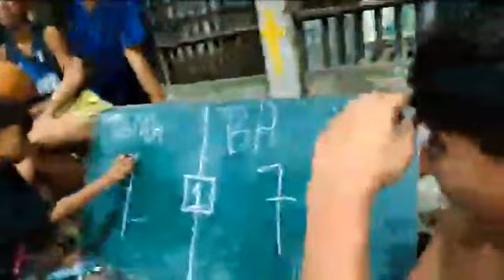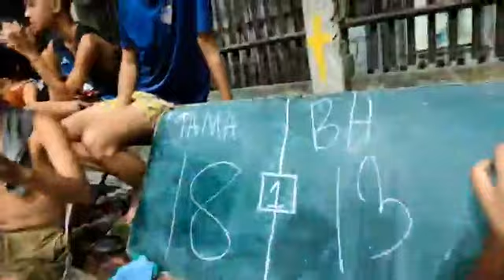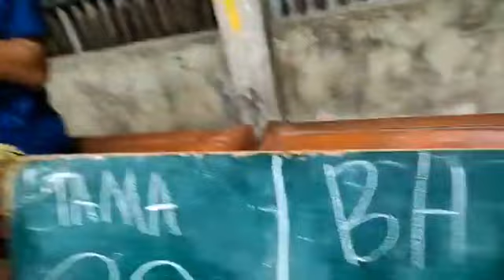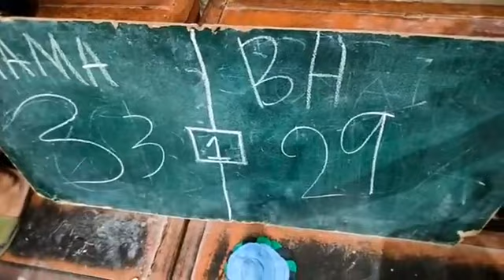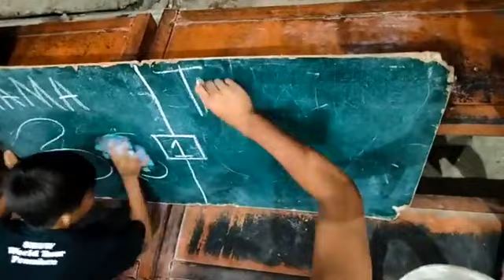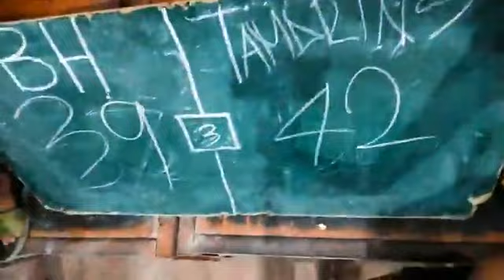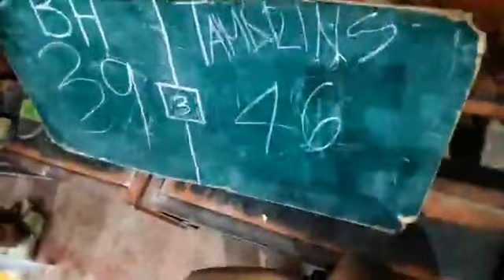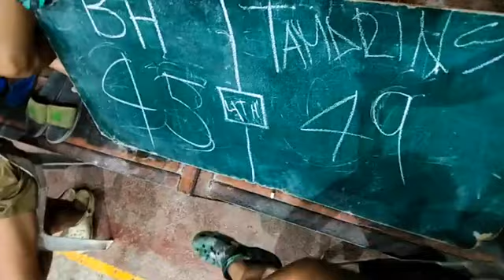Live: Tamarinds vs Basket Hounds